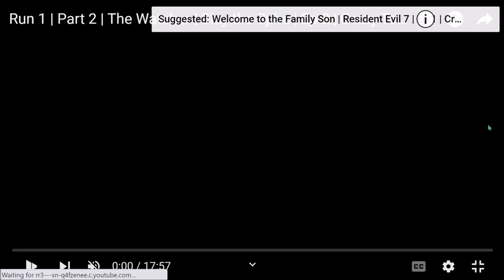Turn Your Back | Ep 486 | Crazy Town Podcast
"Turn Your Back"